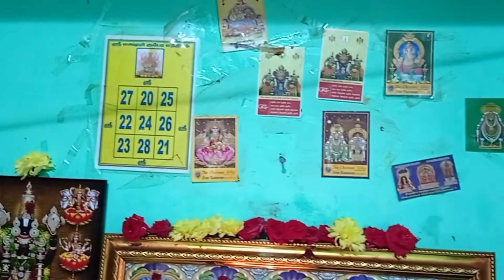Aadi Sweet Sakkarai Pongal in Pressure Cooker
SWEET PONGAL IN PRESSURE COOKER 👌